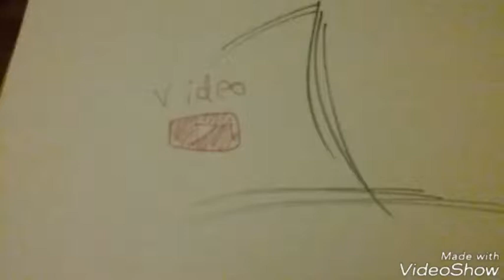Introduction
This is my first video and it is an introduction